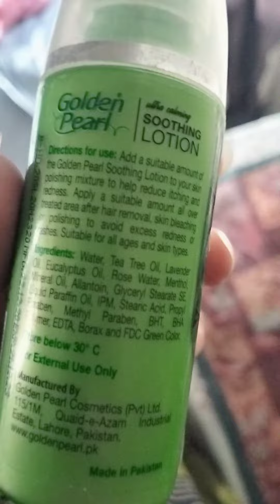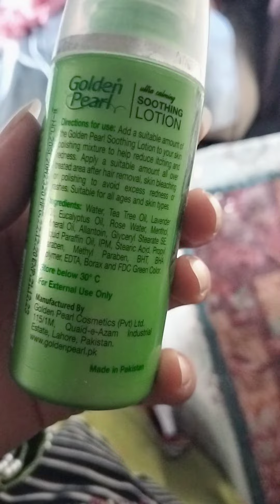golden pearl#soothing lotion 🧴✨ for face#soothing lotion benefits uses for skin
hello 🤗
today video topic shooting lotion 🧴
benefits uses